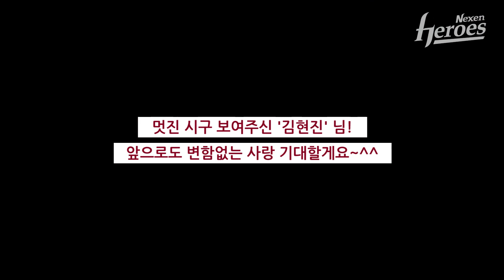[20150804 시구] 김현진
‘파파존스 데이’를 기념해 파파존스에서 실시한 이벤트에 당첨된 '김현진' 씨가 시구를 맡아주셨습니다! '김현진' 씨는 넥센 히어로즈의
열렬한 팬이라고 하는데요~
시구의 현장! 함께 보시죠~

좀 더 선명한 High Quality의 영상을 보실 수 있습니다 :-D